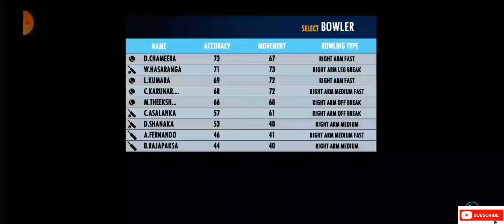Sri Lanka vs UAE Match Highlights Live Streaming Live Cricket